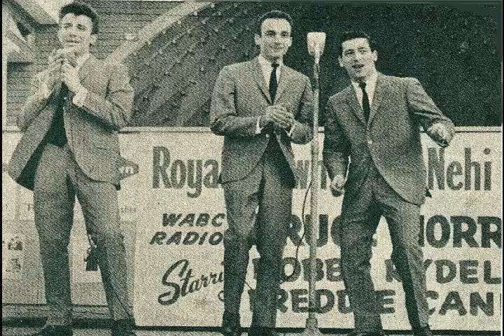Belmonts We Belong Together Alternate Stereo Mix 1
First alternate stereo mix of this 1961 song.
Premier mix stéréo alternatif de cette chanson de 1961.